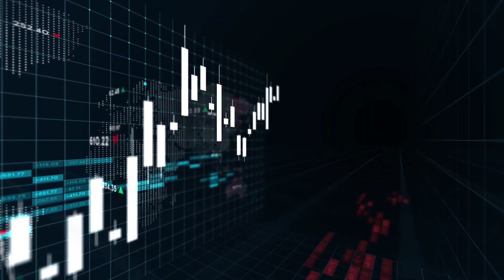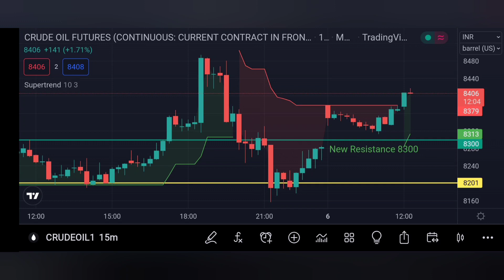CRUDEOIL ANALYSIS | 6th May 22 | Market Analysis | Crudeoil Live Analysis today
CRUDEOIL ANALYSIS | 2nd May 2022 | MARKET ANALYSIS | TECHNICAL ANALYSIS AND PREDICTION

CRUDEOIL ANALYSIS | 2nd May 2022 | MARKET ANALYSIS

𝗦𝗛𝗜𝗡𝗘 𝗘𝗤𝗨𝗜𝗧𝗬 - 𝗢𝗣𝗧𝗜𝗢𝗡𝗦 / 𝗖𝗥𝗨𝗗𝗘

This Video is Made for Education Purpose Only. I Just shared my view on market.

crudeoilstrategy crudeoil technical analysisoil prices forecastcrude oilcrude oil tradingcrude oil strategycrude oil intraday trading strategyMcx crude oil trading strategiescrude oil trading tricksmcx crude oil intraday strategycrude oil intraday trading strategy without indicatorcrude oil trading basiccrude oil intraday trading strategy in hindicrude oil priceintraday crude oil tips

IN this video we did Crudeoil analysis in Hindi

crude oil,
crude oil today